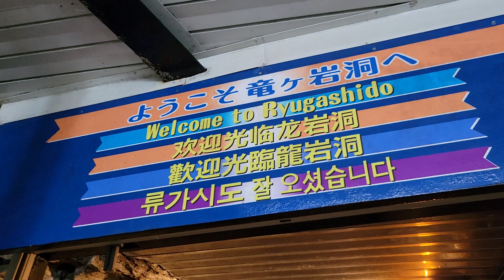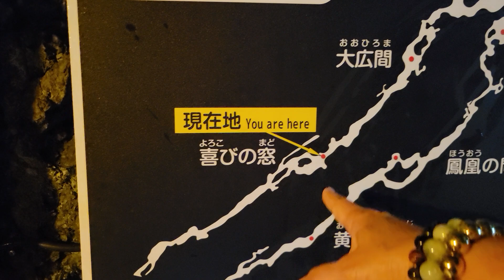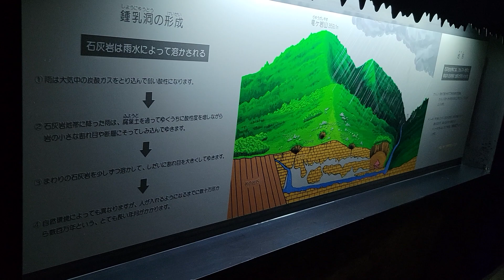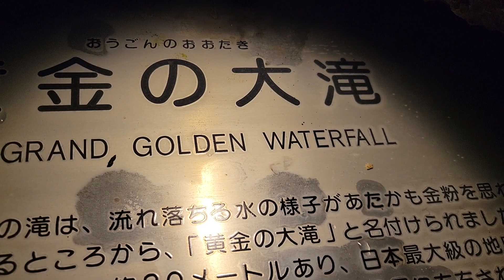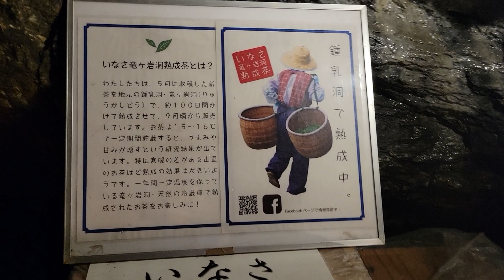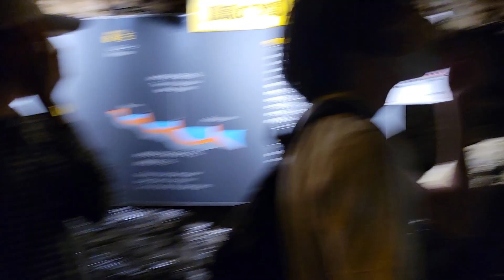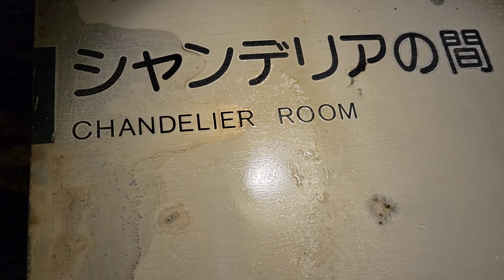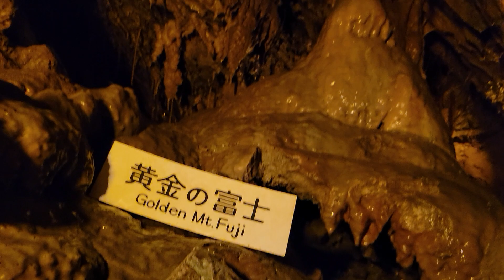ONE OF THE BIGGEST CAVE IN JAPAN PASYALAN NATIN.